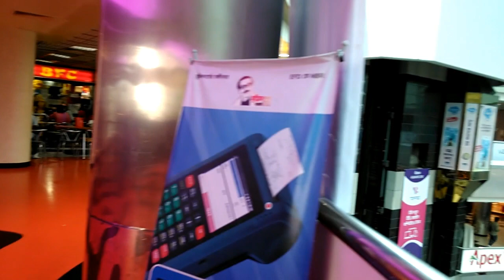basundhara city shopping Complex Eid 2022 | Asr Around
shopping guide, plus point, aarong, bashundhara city shopping mall, active shop review, bashundhara city, dorjibari eid collection 2022, aarong eid collection 2022, bata, apex, easy fashion shirt price, easy fashion t shirt

basundhara_city shopping_Complex